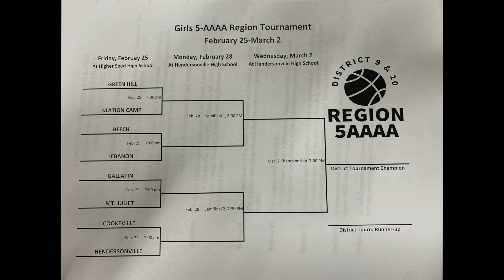2022-02-24 Thursday BNN